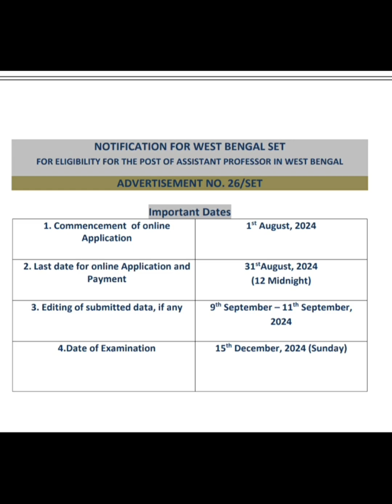notification of WBSET 2024 Exam